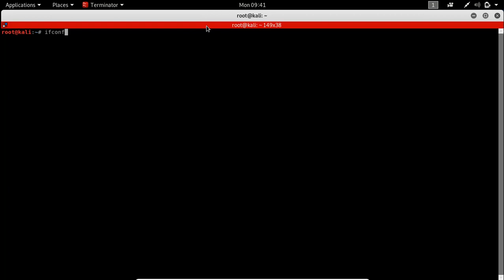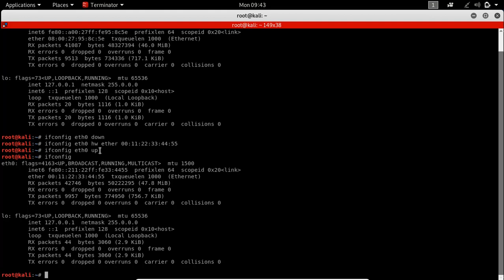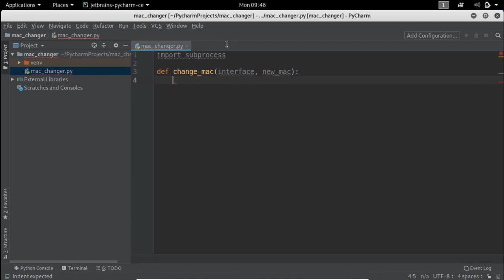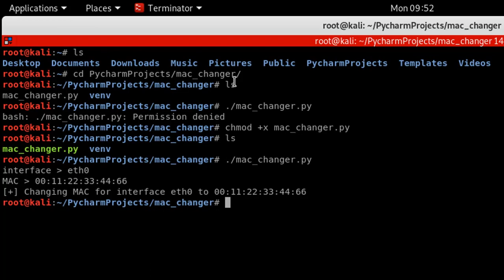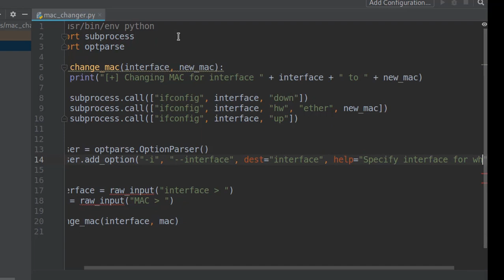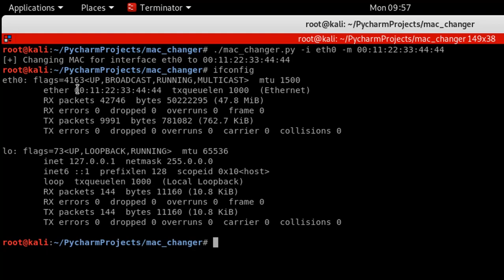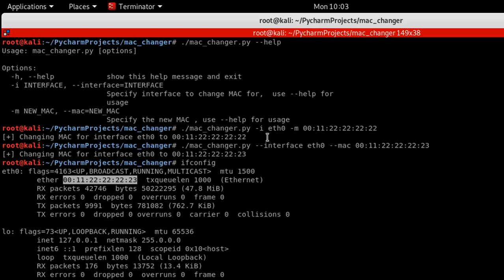Coding - MAC Changer in Python | Offensive Python Tutorial 5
Hey Guys welcome back again to Pinkman Solutions and in this video i will be coding mac changer tool in python which also accepts command line arguments.
Being able to write your own tools in python can be very handy while penetration testing.

from Youtube Free Audio Libraray